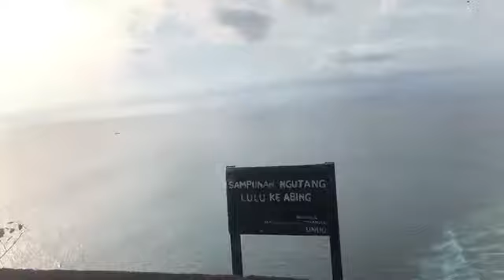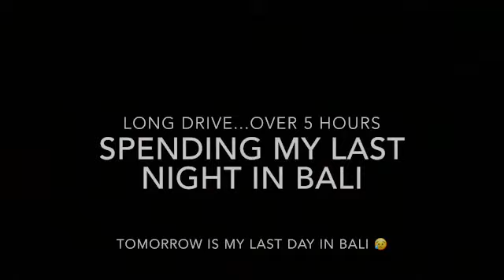Bali Day 11 Vlog - West/South Bali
Saturday April 7 I started to head back south. On my way to my next hotel, I stopped at Tanah Lot, one of the most beautiful and famous temples on the island of Bali. Then my driver dropped me off at my hotel. Blue Point Bay Villas and spa (link below). I spent a little bit of time there, then made my way to Uluwatu Temple to watch the Kecak Dance, also known as the Fire Dance at sunset. It was a long day of driving and finished with a beautiful cultural dance.

Hotel Featured
Blue Point Bay Villas and Spa

Uluwatu Temple